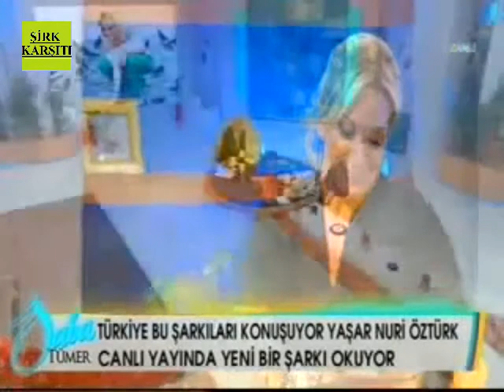Yaşar Nuri Öztürk Saba Tümer ile Bugün 01.11.2012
Yaşar Nuri Öztürk - Saba Tümer 42. Bölüm